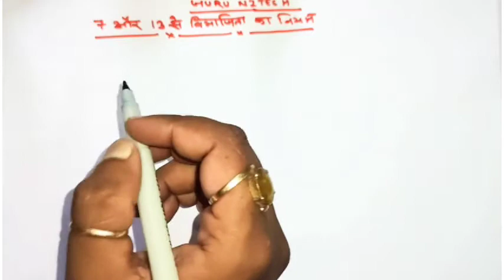Rule_of_Divisibility Number_System Guru_Nitesh